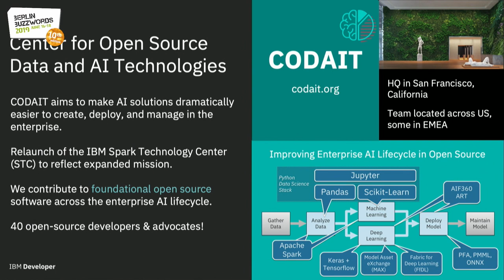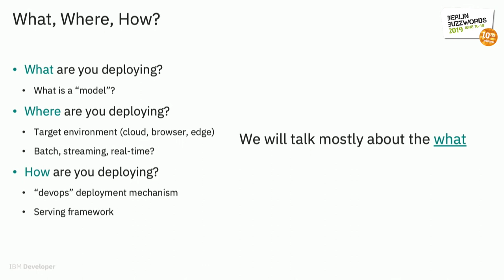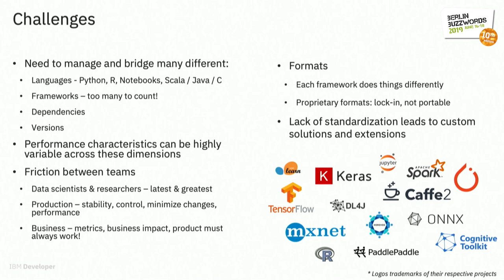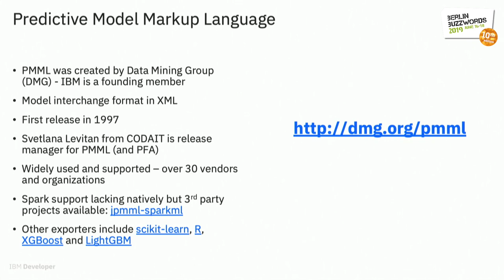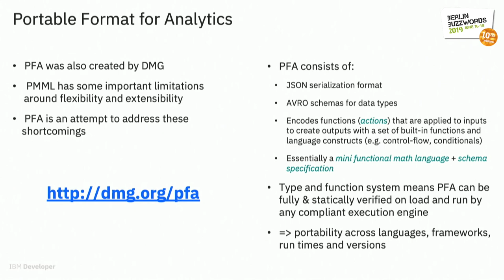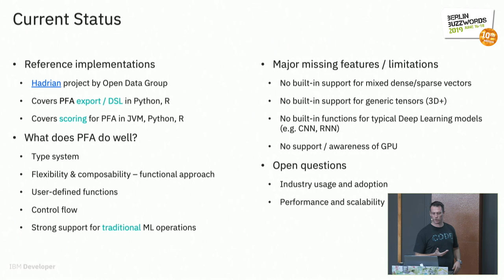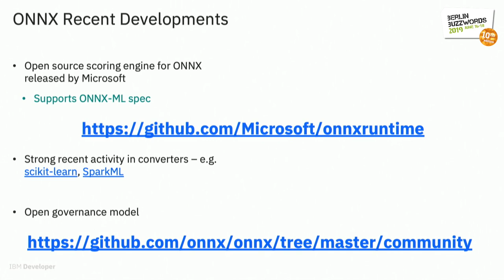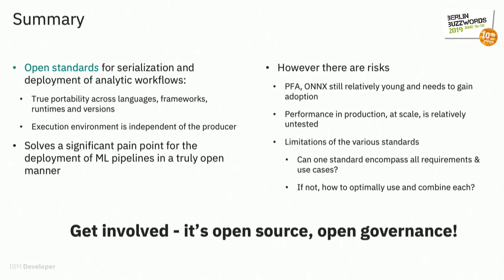Berlin Buzzwords 2019: Nick Pentreath – Open standards for machine learning deployment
Machine learning is typically viewed as simply training a model on data. However, the “last mile” of deploying models to production systems is often overlooked and yet is one of the most critical aspects of real-world machine learning systems. Despite this, currently there are few widely accepted, open and standard solutions available that cover deployment of end-to-end machine learning pipelines.

In this talk, we explore the current state of machine learning deployment using open-source, standardized formats. The talk will cover the various available options, including PMML, PFA and ONNX, and how these fit in with the most popular and widely used machine learning libraries (including scikit-learn, Spark ML, TensorFlow, Keras and PyTorch).